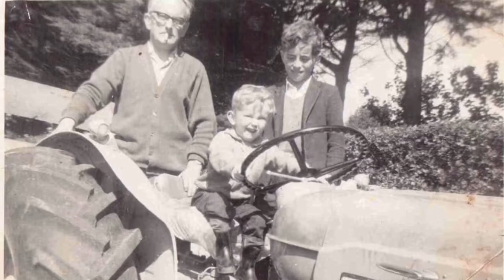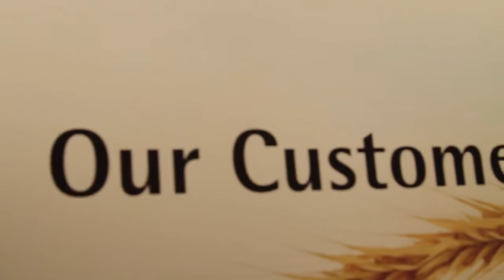Loughran Family Malt: A History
Meet the makers of Loughran Family Malt. Learn about the history and how the tale of Cuchulainn influenced the business.